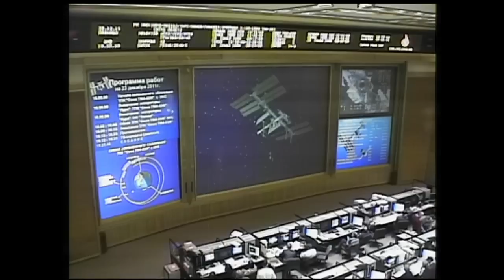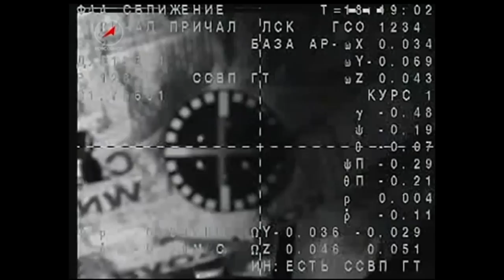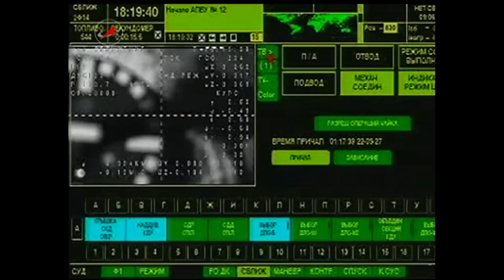New Crew Trio Arrives at ISS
After launching in their Soyuz TMA-03M spacecraft to the International Space Station, Expedition 30 Soyuz Commander Oleg Kononenko, NASA Flight Engineer Don Pettit and European Space Agency Flight Engineer Andre Kuipers arrived at the complex on December 23, docking their craft to the Rassvet module on the Russian segment of the complex. A few hours after docking to the station, Kononenko, Pettit and Kuipers were greeted by three other crew members on the outpost, station Commander Dan Burbank of NASA and Russian Flight Engineers Anton Shkaplerov and Anatoly Ivanishin, who have been aboard the orbital laboratory for just over a month.